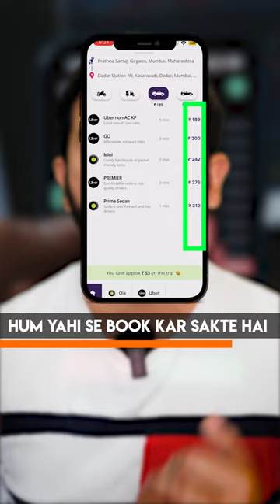Save Money during Travel | Best Cab service App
The cost of traveling, particularly when it comes to transportation, can be expensive but also exhilarating.
With the Cab Compare app, you can compare the prices of all cab services, such as Ola, Uber, and Rapido, and save money while travelling.
This app is designed to make your travel experience more affordable, convenient, and stress-free.

With Cab Compare, you can easily compare the prices of various cab services in one place. This eliminates the need to switch between different programs, saving you time and energy.
Simply enter your destination, and the app will compare the costs of various taxi services so you can select the most affordable one.
The app additionally displays each cab service's expected arrival time, distance, and vehicle type. This gives you the information you need to decide based on your preferences for comfort, cost, and travel time.

You can save even more money with Cab Compare's exclusive discounts and promotions from different taxi operators.
These exclusive offers and discounts are simple to use within the app, making your trip more affordable.

In conclusion, the Cab Compare app is a helpful resource for tourists looking to cut their transportation costs. Cab Compare is the ideal travel companion with its simple layout, extensive information, and special deals.

Green Screen
Camera - Sony
Wire Mic - Boya (I used when I started)
Shotgun Mic - Boya
Condenser Mic - Blue Yeti
Wireless mic - Rode Wireless II (I use in all videos now)
Soft Light
Soft Box
Ring Light
Tripod Stand